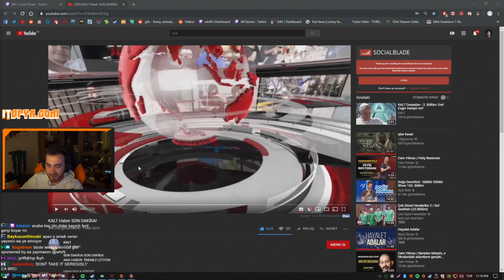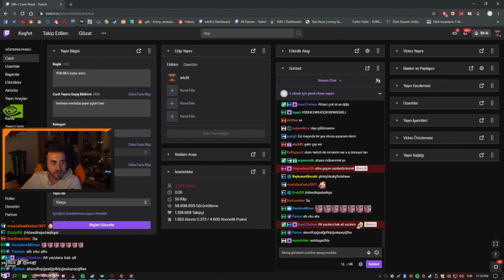wtcN Kalt Haber İzliyor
Tüm popüler yayıncıların videoları yüksek kalitede yayından hemen sonra burada.